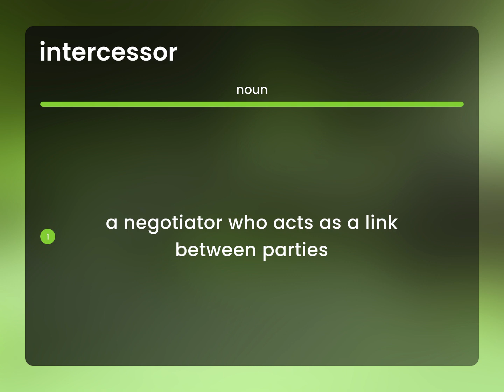Intercessor — INTERCESSOR definition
Meaning of INTERCESSOR

Susan Miller (2023, April 14.) Intercessor in the dictionary